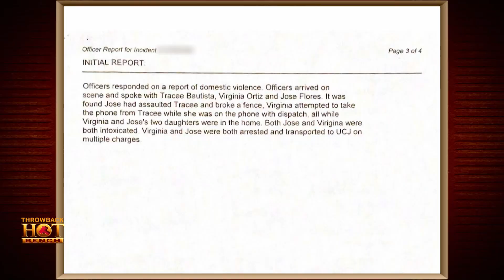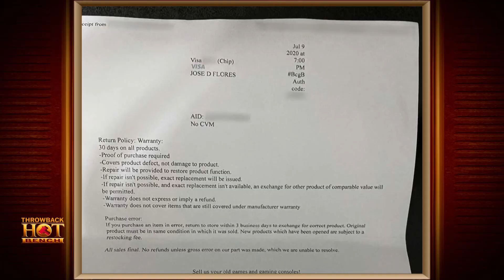Did Woman Steal from Her Grandkids? | Part 1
Marisol claims her mother Tracee stole her identity and two gaming consoles!